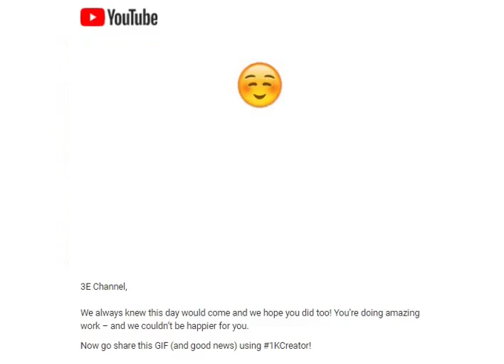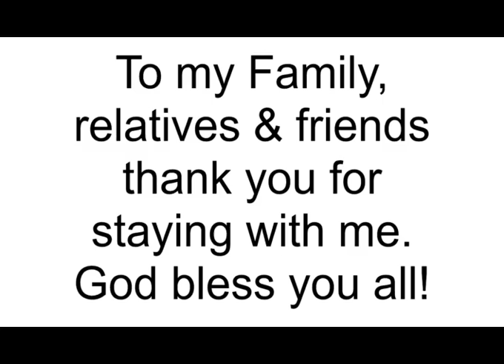My 1000 Bananas Thank you video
This channel is to inspire everyone, hope it will cheer you up.